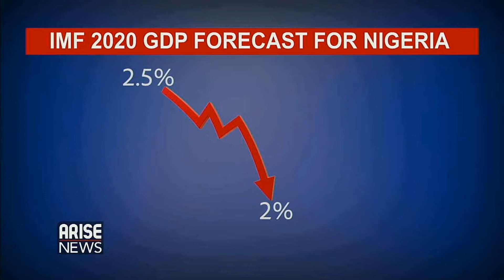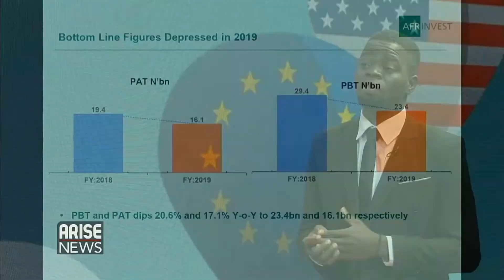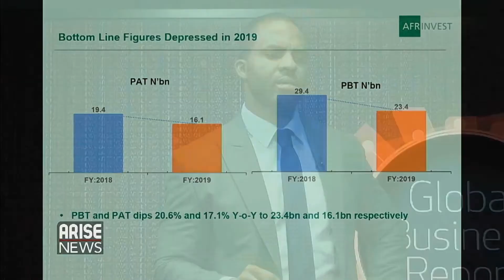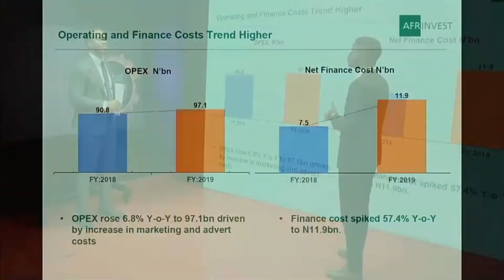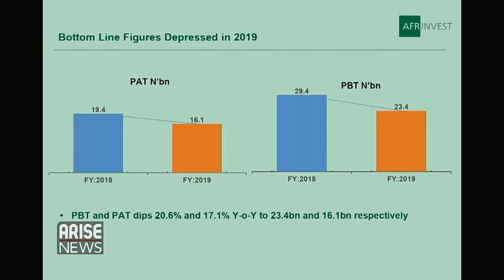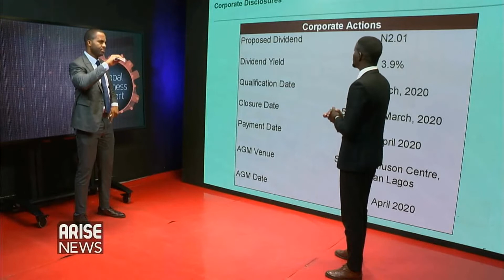IMF reduces Nigeria's GDP Forecast and questionable investments - Afrinvest Securities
The International Monetary Fund (IMF) has revised downward its 2020 Gross Domestic Product (GDP) forecast for Nigeria to two per cent, from the 2.5 per cent it had predicted earlier. This is as one of the leading global rating agencies, Moody's Investors Service,  noted that government debt burdens in Nigeria and other Economic Community of West African States (ECOWAS) countries, have risen significantly.